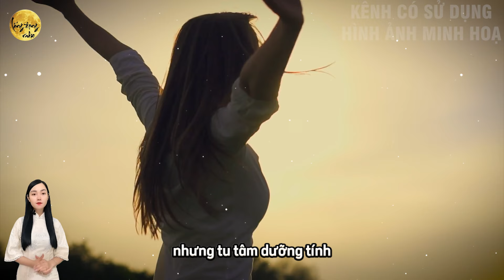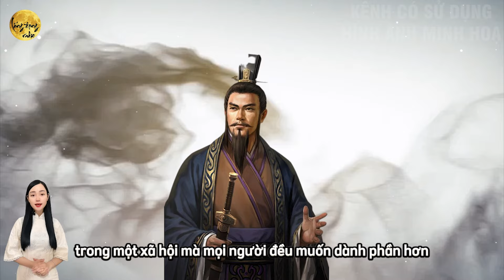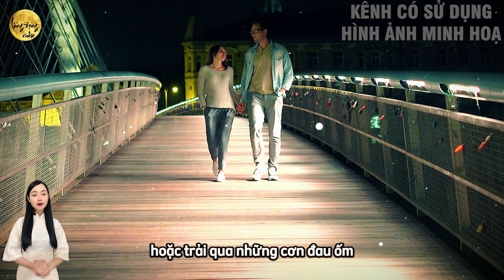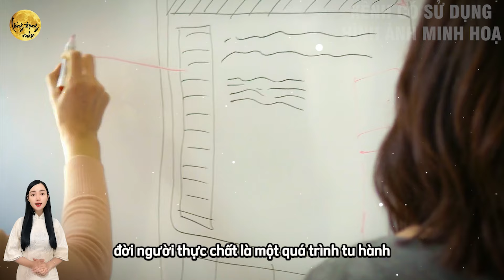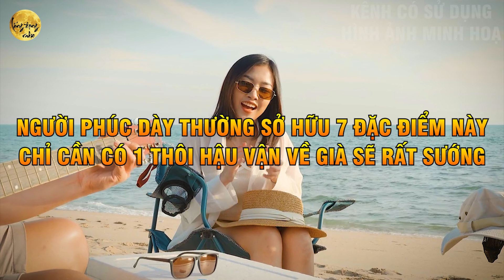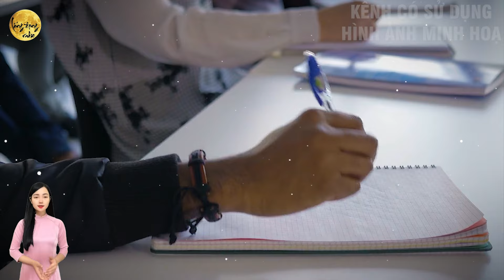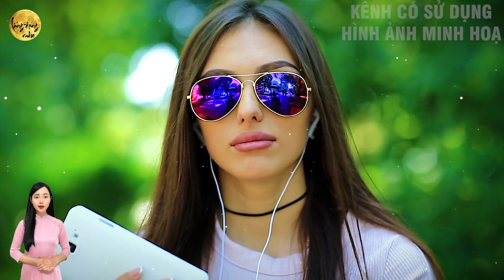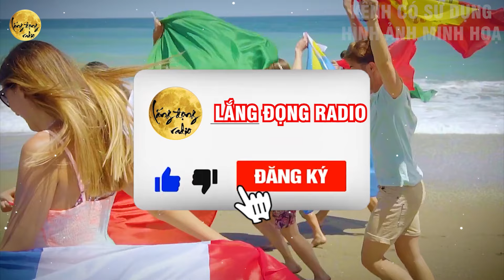Cổ Nhân Chỉ Rõ: Người PHÚC LỚN Trên Thân Hiện Ra 6 ĐẶC ĐIỂM TRỜI CHO Này, Hậu Vận RẤT SƯỚNG! | LĐR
Quý vị đang lắng nghe video: Cổ Nhân Chỉ Rõ: Người PHÚC LỚN Trên Thân Hiện Ra 6 ĐẶC ĐIỂM TRỜI CHO Này, Hậu Vận RẤT SƯỚNG! | LĐR
Trong cuộc đời, không phải ai cũng dễ dàng nhận ra những dấu hiệu của người phúc khí lớn. Tuy nhiên, cổ nhân đã chỉ rõ rằng người phúc khí lớn luôn mang trên mình những đặc điểm trời ban, mà khi nhìn thấy, ta có thể dự đoán được hậu vận rất tốt đẹp. Những người phúc khí lớn không chỉ tỏa sáng qua cách sống đức độ, mà còn biểu hiện qua những hành động nhỏ nhặt nhưng đầy ý nghĩa. Bên trong họ luôn hiện hữu một sự bình an, một nguồn năng lượng tích cực thu hút những điều may mắn. Để nhận ra người phúc khí lớn, hãy chú ý đến 6 đặc điểm trời cho mà cổ nhân đã lưu truyền. Điều này không chỉ giúp bạn hiểu rõ hơn về giá trị của cuộc sống, mà còn giúp bạn tìm thấy những người bạn đồng hành đáng trân quý.